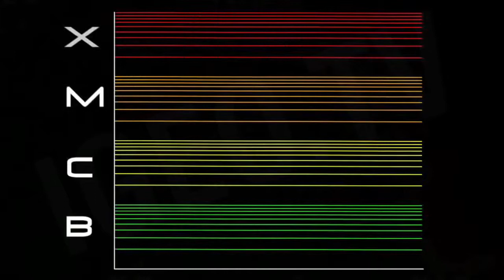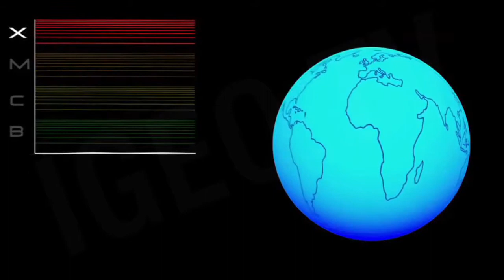Most powerful solar flare in eleven years [igeoNews]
The sun has released one of the mos powerful flares in eleven years. The sun produced an X-class flare that can reach earth. X-class flare can release enough energy to power the USA for a million years...But, How solar flares are classified? according to their strength (B, C, M and X) so X is 10 times an M and 100 times a C.

C flares arte too weed to notice them in earth. M flares can cause radio blackouts and radiation storms that may enangered astronauts. But the truly dangerous are type X, du to the "coronal mass ejections". A wave of wind and solar radiation thath emerges from the sun. Such flares can interfere with radio communications, can damage satellites, and might even deliver radiation doses that would affect airline passengers of the poles. It could also cause blackouts worldwide and also produces the aurora borealis